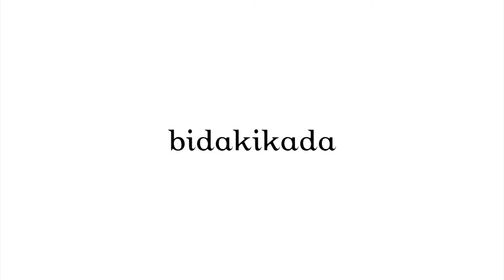Sıkı iç bacak için egzersizler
izden en çok istek alan bölgelerden biri iç bacaklardı 👯‍♀️ @verda_kutsal minimum ekipmanla evde yapabileceğiniz bi seri hazırladı. O zaman yansın iç bacaklar 🔥🔥🔥